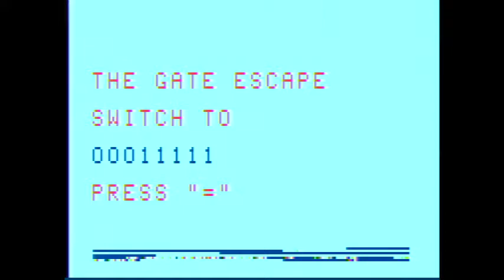Astrocade: Gate Escape 8K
This enhanced version of the game requires expanded memory, but adds color and other graphic improvements.  I tried to like either version but just can't seem to get into it.